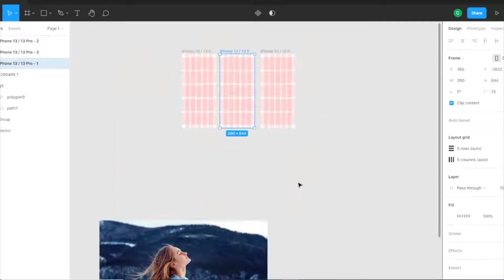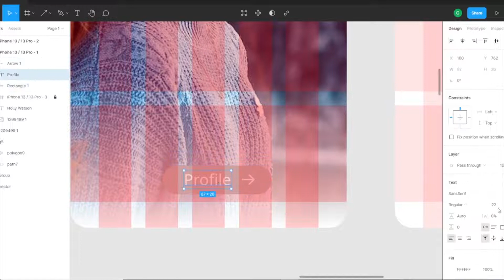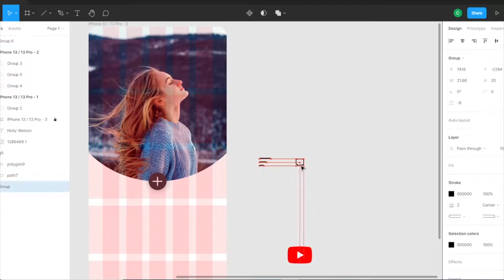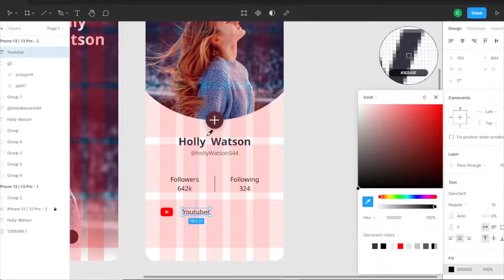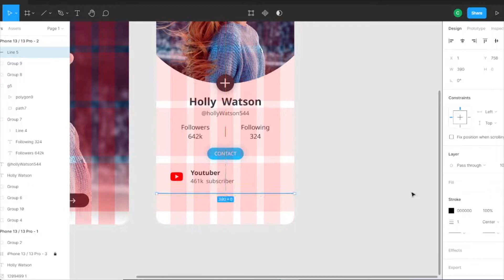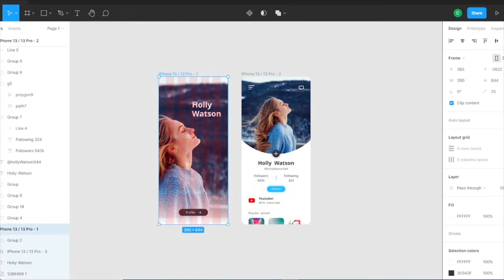Figma UI UX Design Tutorial - Design A User Profile From Scratch | Creative Graphic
User Profile mobile application
UI/UX Design,
User Interface Design,
Figma Tutorial,
Creativity Idea.

Inspired by Behance user

In this video, I am showing that how to make simple MOBILE APP design in Figma. This design is UI Design. I hope... This video must have been helpful for you.